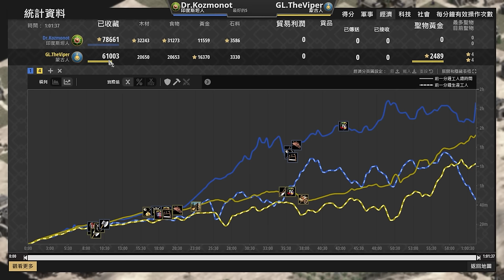【世紀帝國2決定版】世界冠軍Viper蒙古單TC爆蒙突！村民輸對手一倍還能夠靠蒙突成功反殺嗎？｜印度斯坦 vs 蒙古